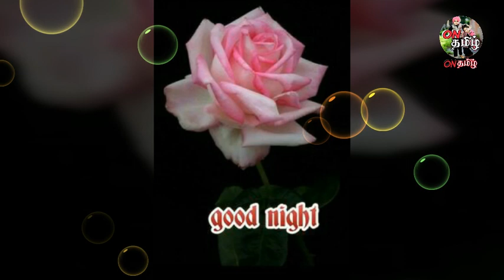Good night status video - good night video - good night status - WhatsApp status video